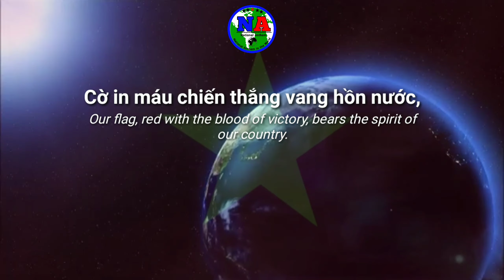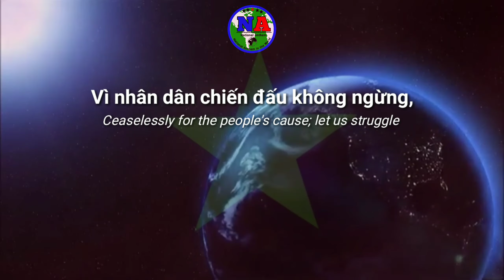Lagu Kebangsaan_-_Tiến_Quân_Ca(Vietnam)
Tiến Quân Ca (bahasa Indonesia: Nyanyian Tentara Menuju Medan Pertempuran) adalah lagu kebangsaan Vietnam. Lagu itu ditulis dan digubah oleh Nguyen Van Cao (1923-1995) pada 1944, dan ditetapkan sebagai lagu kebangsaan Republik Demokratik Vietnam pada tahun 1945. Lagu itu menjadi lagu kebangsaan Republik Sosialis Vietnam pada 1976. Walaupun lagu ini memiliki dua bait, hanya bait pertama yang dinyanyikan karena bait yang kedua tidak sesuai untuk sebuah negara Vietnam yang kini sudah merdeka.

!Mohon Maaf jika terjadi kesalahan di dalam video tersebut.